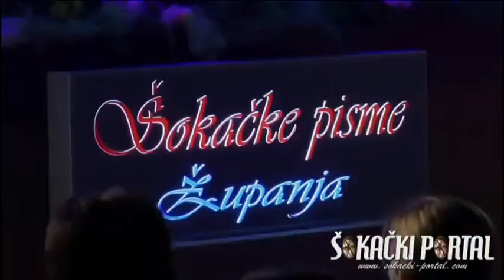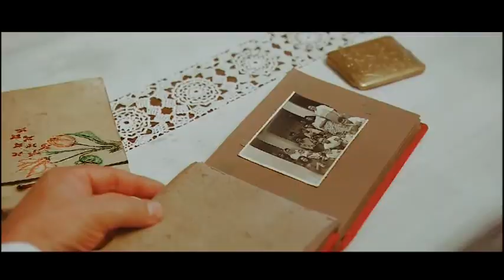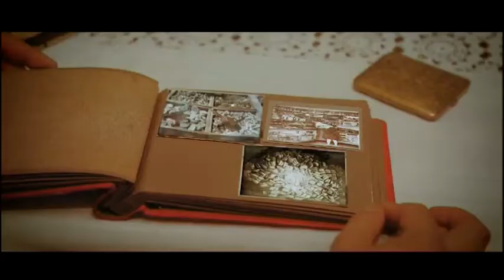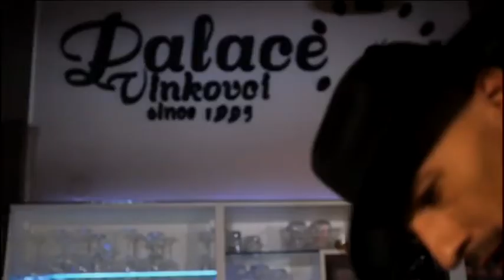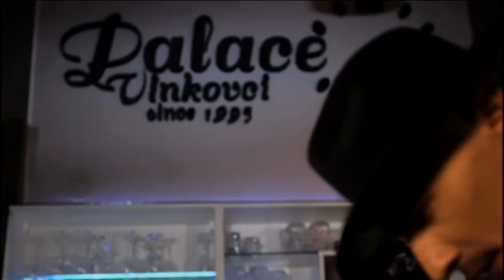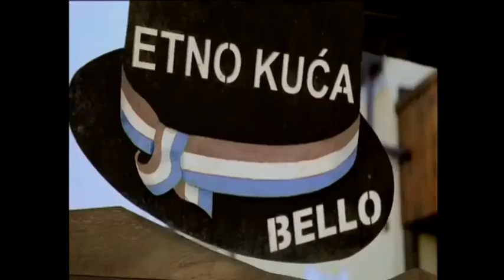Tambure za Dusu 25.05.2018